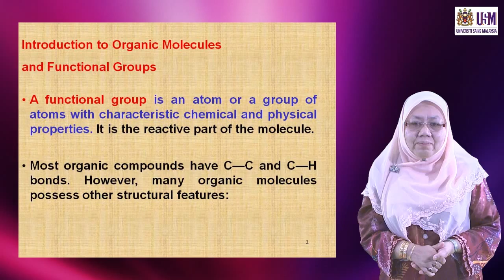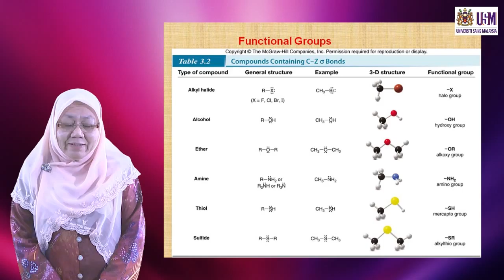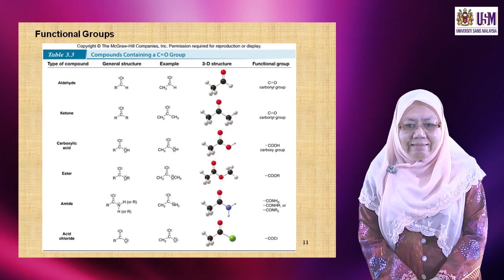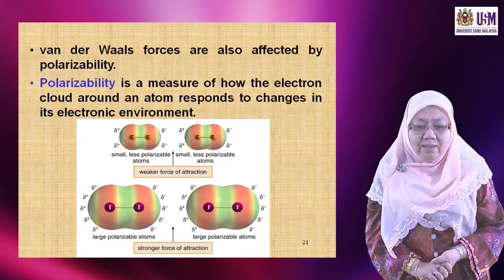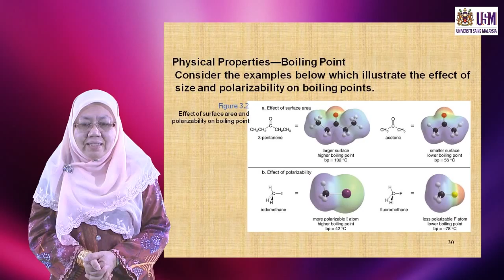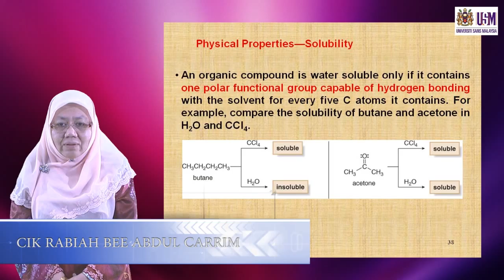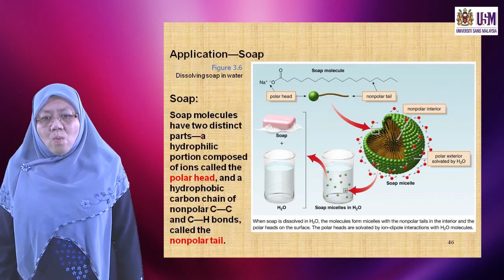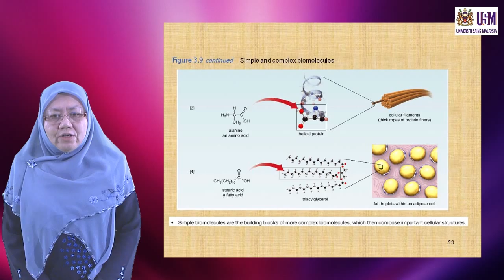KOT121 Chapter 3: Introduction to Organic Molecules and Funtional Groups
KOT121 Organic Chemistry I / Kimia Organik I
Ms. Rabiah Bee Abdul Carrim
School of Chemical Sciences

Lecture 3:
• Characteristic feature of an organic compound
• Structures and physical properties of organic compounds